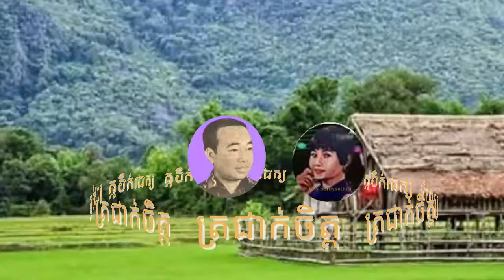Trocheak cheth /ត្រជាក់ចិត្ត